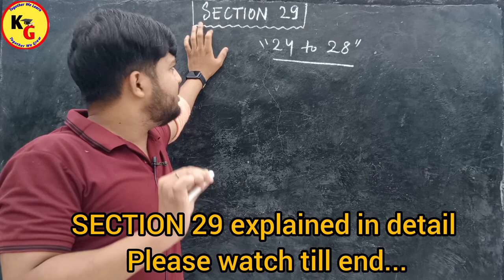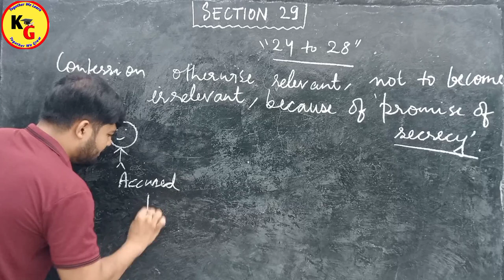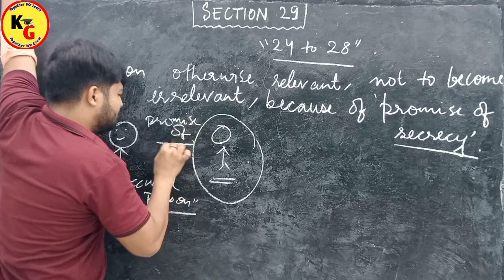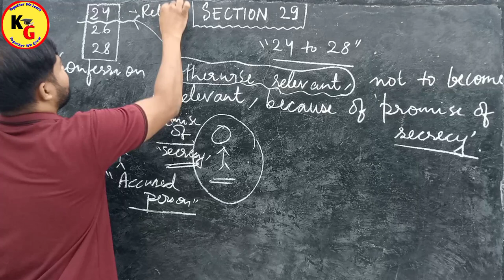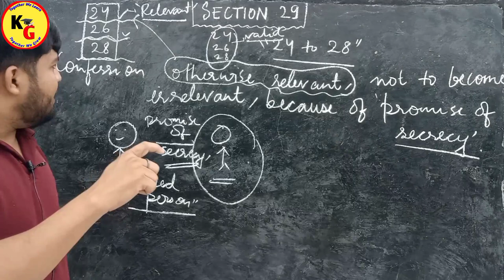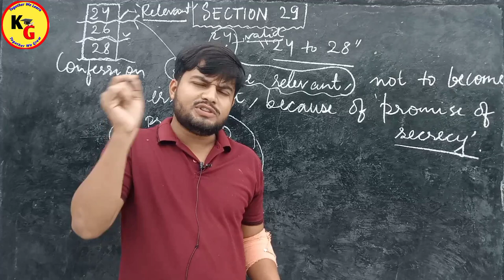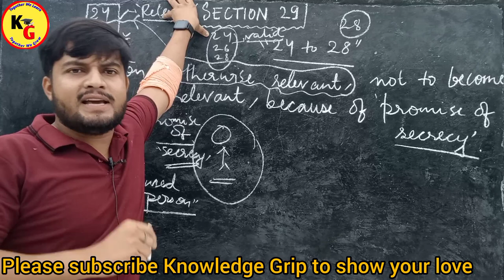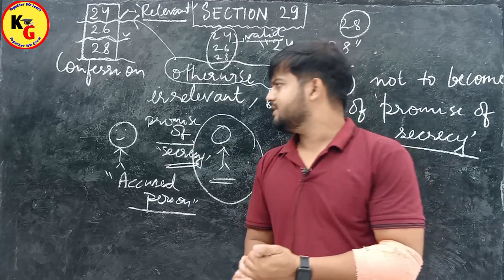Section 29 of Indian Evidence Act explained | Knowledge Grip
Section 29 of Indian Evidence Act explained | Knowledge Grip @PWLawWallah

IN this video we will discuss Section 29 of Indian Evidence Act in detail...

Section 29 Indian Evidence Act
Section 29 of Indian Evidence Act Section 29 of Evidence Act Hindi Confession otherwise relevant
Section 29 of Evidence Act Confession done under secrecy drunken state
vidhik shiksha
unacademy judiciary world
linking laws
section 29 of evidence act in Hindi
Confession done under secrecy
Confession done under drunken state
Ganesh Poojari law for all
sudhir sachdeva